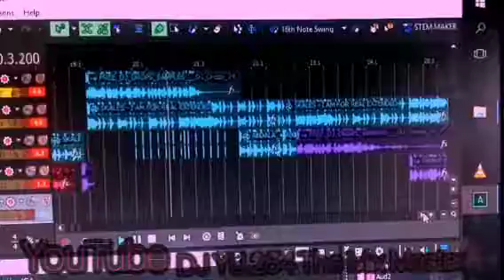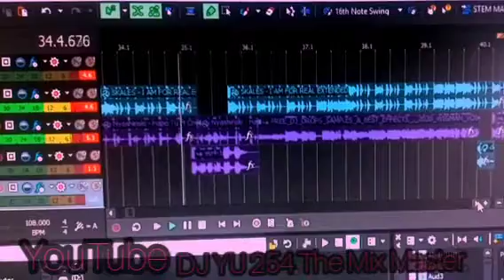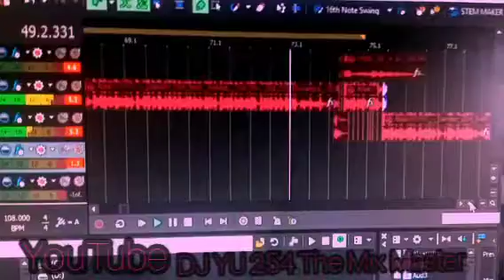DJ YU 254.The Mix master gengetone Mixtape project behind the scene!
Trio Mio Ft Odi wa Morang'a Mixtape behind the scene